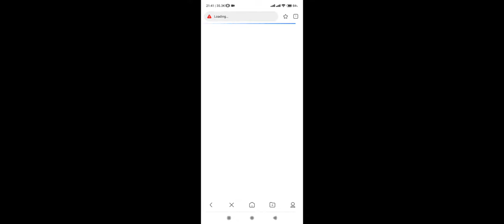Sweet Crossing: Snake.io - Created Sweet Home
Device  : Xiaomi Redmi Note 10 S
Tools  : Screen Recorder Xiaomi
OS : MIUI 12.5